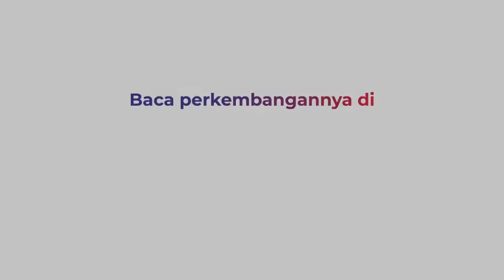Ricuh Orang Tua Siswa dan Panitia saat Vaksinasi di Surabaya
Vaksinasi siswa sekolah yang berlangsung di gedung Islamic Center Surabaya di warnai kericuhan antara panitia dengan orang tua siswa. Orang tua Siswa kesal, karena proses pemanggilan antrian tidak sesuai urutan. Selain itu, dalam vaksinasi tersebut, ribuan siswa berkerumun d dalam gedung dan tidak menjaga jarak.